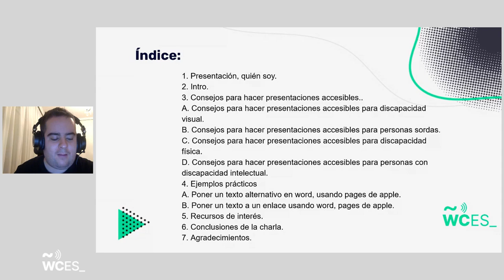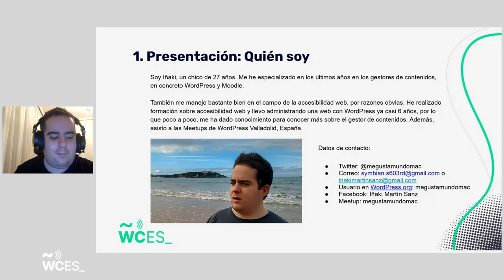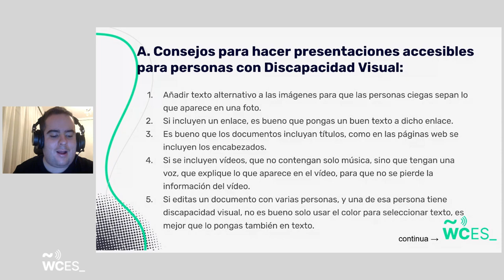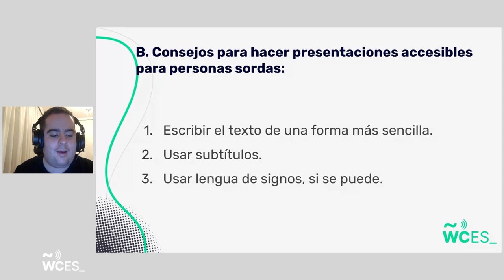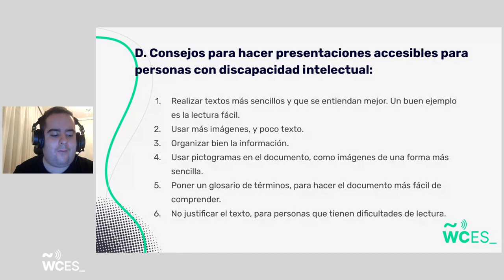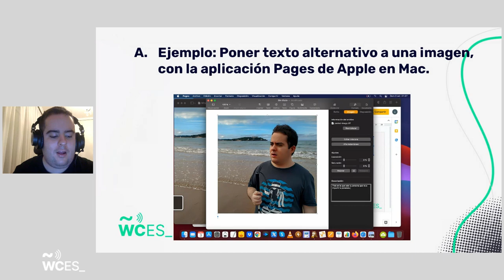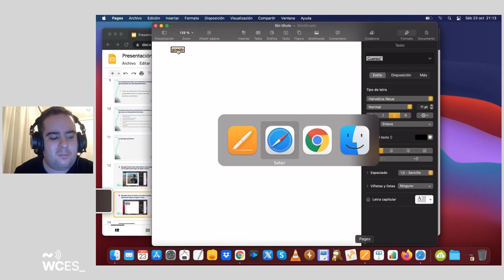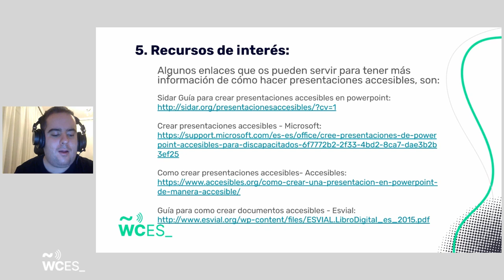Iñaki Martín: ¿Tu presentación es accesible? Consejos para hacer una presentación que pueda...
En algunos eventos o charlas, como en esta WordCamp, las personas tienen que enviar presentaciones. Para dar dichas charlas, estas presentaciones pueden contener obstáculos para ser comprendidas por un mayor número de personas.

En esta charla os voy a mostrar  diferentes consejos para realizar presentaciones accesibles para poder ser entendibles por personas de distintos colectivos y diferentes necesidades.